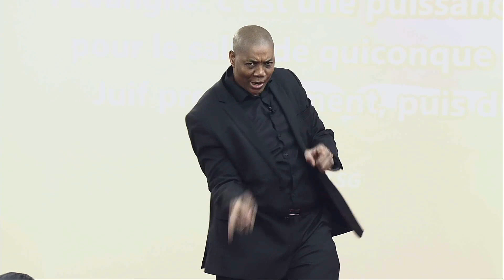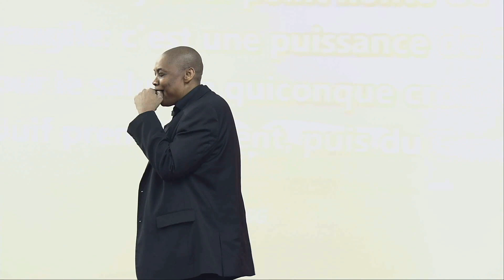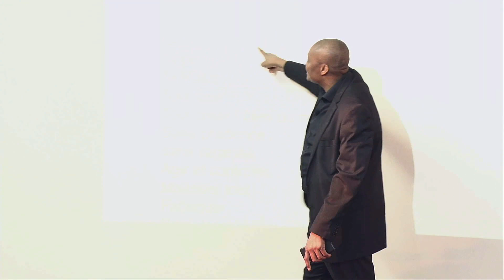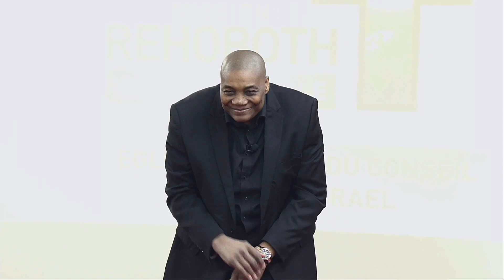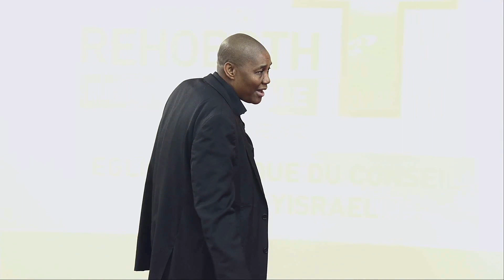Recevoir la puissance d'en haut pour être un témoin de feu | Apôtre Marcel Kouamenan | 4 octobre 20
Séminaire de Puissance et de Gloire du 1er au 4 octobre 2020

Église locale : Église Biblique du Conseil Elohey Yisrael, Sherbrooke (Québec), Canada